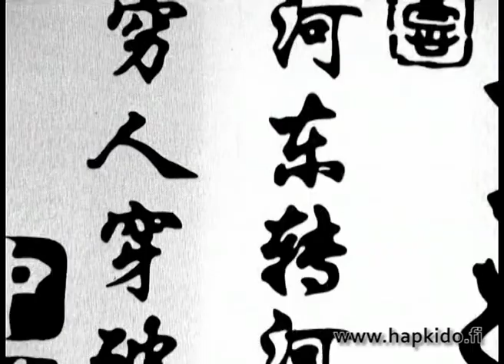What is Sin moo hapkido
On my YouTube channel I will share videos with you of all the seminars I have filmed with different masters' teachings. Usually when you go to a seminar and train, maybe you only remember about 2-3 techniques afterwards . That's why i like to film the seminars, so I can rewatch the techniques.
In Sin Moo Hapkido we don´t believe in "secret techniques" that are only meant for a certain few students. I want to share these teachings with you, so you too can rewatch, and maybe acquaint yourself with different teachers, mainly from European / Asian countries.

YouTube -kanavallani julkaisen videoita kuvaamistani Hapkido-leireistä, eri mestareiden opettamina. Yleensä leiriltä  jää muistiin noin 2-3 tekniikkaa. Sen vuoksi kuvaan leirit, jotta voin myöhemmin palata videoihin ja opetella tekniikoita uudelleen. Sin Moo Hapkidossa haluamme jakaa tekniikat kaikkien kanssa, eikä pitää niitä salaisina ja vain valiojoukolle saatavilla. Haluan jakaa nämä opetukset kanssasi, jotta sinäkin voit opetella tekniikoita uudelleen, ja samalla tutustua eri Euroopan ja Aasian maista tuleviin mestareihin. Ole hyvä, ja klikkaa Tilaa! Muista myös painaa kellon kuvaa, jotta saat ilmoituksen uusista videoistani! Kiitos!